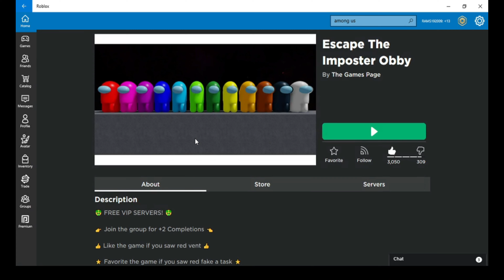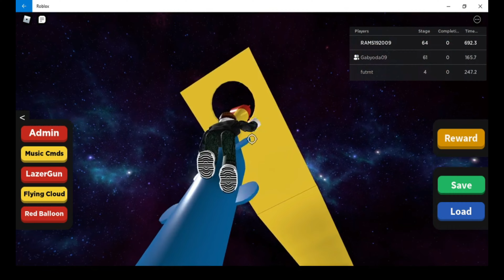Roblox but Among Us finishing the Impostor Obby in Roblox!? Speedrun Time!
Roblox but Among Us finishing the Impostor Obby in Roblox!? Today I played the roblox impostor obby and I speed runned it with my friend without getting murdered by the big impostor in among us roblox obby!
COMMENT ON WHAT NEXT VIDEO YOU WANT!
Also share this vid and channel to your friends!

I hope you like this vid!